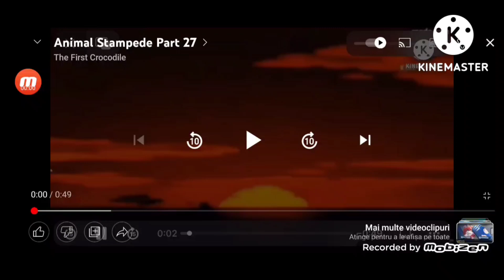29 iulie 2022